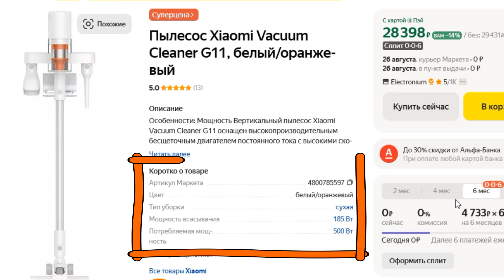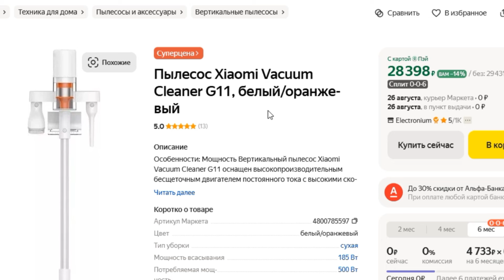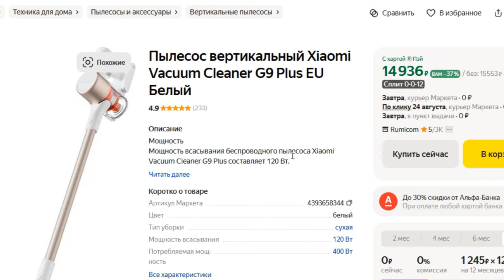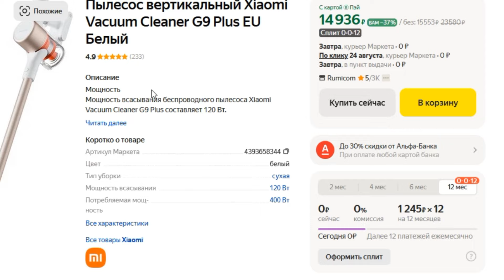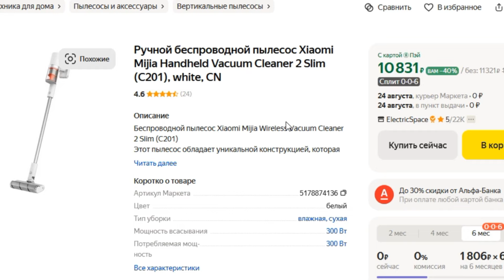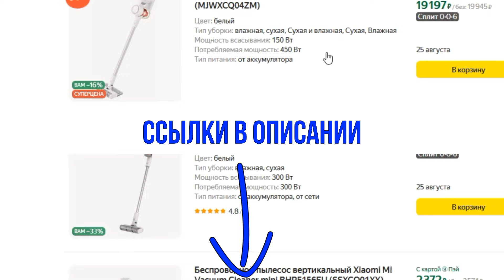ТОП-5 лучших вертикальных беспроводных пылесосов Xiaomi. Рейтинг